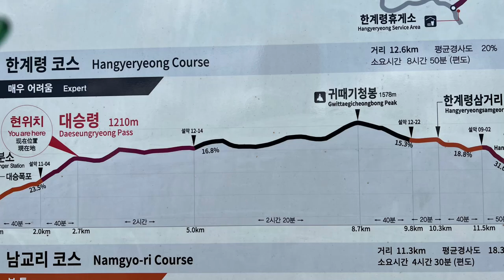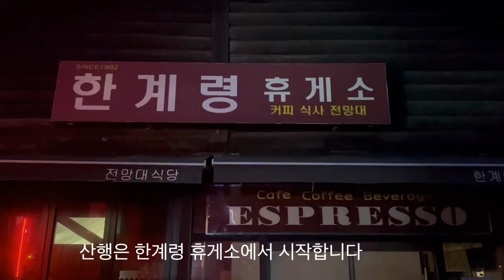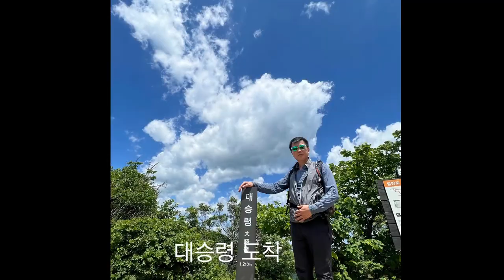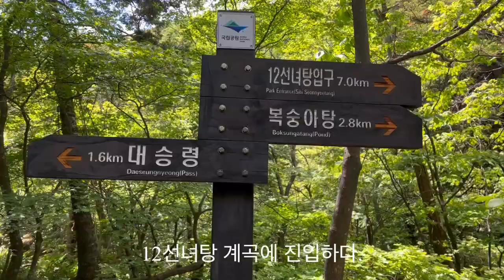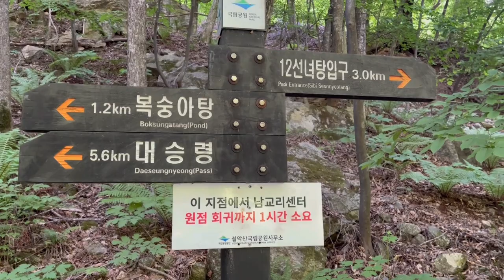설악산 서북능선 십이선녀탕 / 7월에 가볼만한 힐링 산행지 추천/여름 계곡 산행 추천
강원도 설악산 국립공원 십이선녀탕 계곡 산행/한계령/서북능선/귀때기청봉/대승령/십이선녀탕계곡 18.5km / 6월에 가볼만한 산/ 여름 계곡산행지 추천/
/7월에 가볼만한 산/피는 설악산의 꽃 에델바이스와  12선녀탕 중 가장 아름다운 복숭아를 닮은 복숭아탕